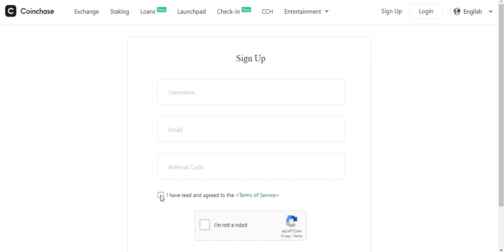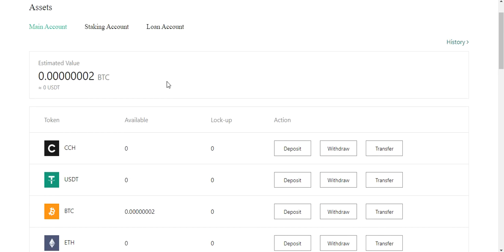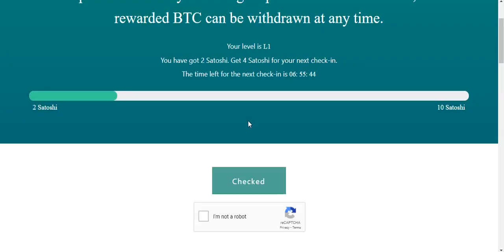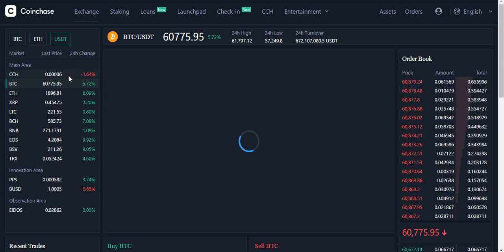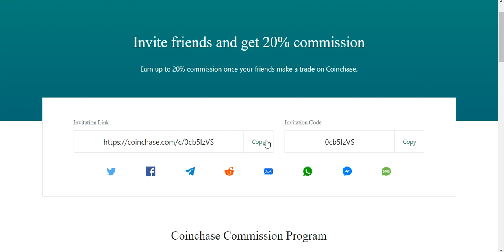CMC Listed Tokens Airdrop Earn To 200 CCH & Free BTC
Assalamualaikum